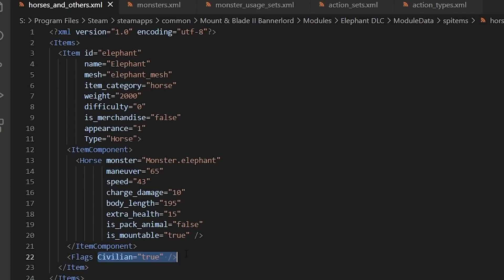Bannerlord | Filler Geliyor ! Yenilikler , DLC , Diplomasi , Özellikler & Fazlası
Bannerlord Gelecek Yenilikler | Filler Geliyor ! Yenilikler , DLC , Diplomasi , Özellikler & Fazlası

Bannerlord e 1510 ve e160 yaması ile bizleri bekleyen yenilikleri derleyen bir video yayınlandı. Bizde sizler için bu yenilikleri inceledik. Ayrıca Taleworlds Bannerlord dosyaları arasında Bannerlord Elephant DLC yani Fil DLC si yanlışlıkla yayınlamış oldu.
Bannerlord filler geliyor olarak önümüze düşen bu konuyu da sizler için değerlendireceğiz.
Bannerlord Fil paketi ne zaman çıkar ne zaman yayınlanır bilmiyoruz ama heyecanlandık !

Etiketler ;
Bannerlord ,
Bannerlord gelecek yenilikler ,
Bannerlord  e1510 ,
Bannerlord e1.6.0 ,
Bannerlord e.1.5.10 ,
Bannerlord filler ,
Bannerlord elephant dlc ,
Bannerlord yenilikler ,
Bannerlord yeni özellikler ,
Bannerlord diplomasi ,
Bannerlord son sürüm ,
Bannerlord çıkış tarihi ,
Bannerlord updates ,
Mount & Blade 2 Bannerlord özelliker ,
Mount & Blade 2 Bannerlord yenilikler ,
Mount & Blade 2 Bannerlord Elephant DLC ,